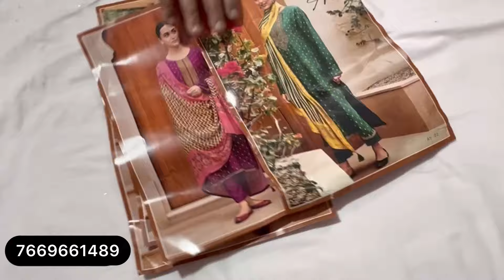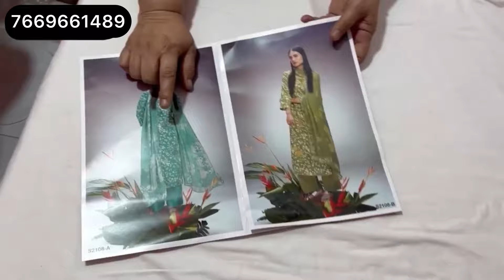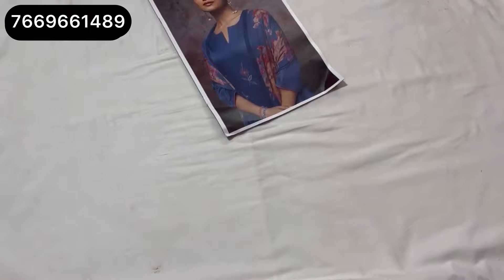गंगा सूट | GANGA BRAND में बिना अस्तर के सूट, गर्मियों के सस्ते सूटो की धमाकेदार कलेक्शन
गंगा सूट | GANGA BRAND में बिना अस्तर के सूट, गर्मियों के सस्ते सूटो की धमाकेदार कलेक्शन @gangasuitsbyakansha

ganga suits
ganga pashmina suits
pashmina suits
pashmina
ganga pushmina
pure pashmina
pasmina suits
ganga suits
ganga suits
गंगा सूट
ganga suits
ganga suits rohtak
partywear suits
partywear
ganga fashion
branded suits
sunita boutique
winter suit
papal sangwan
sonakshi creations
silk suits